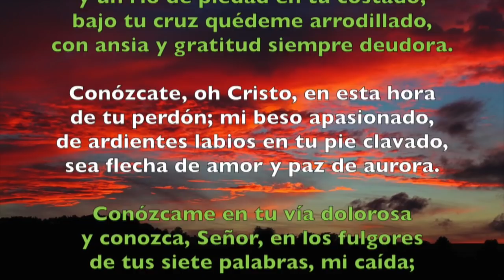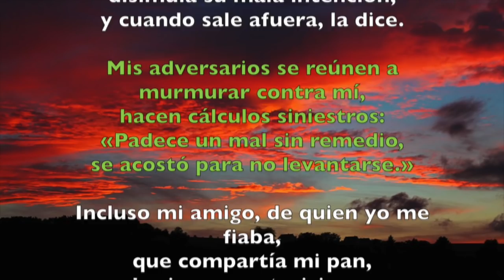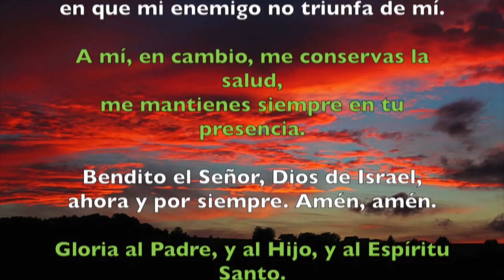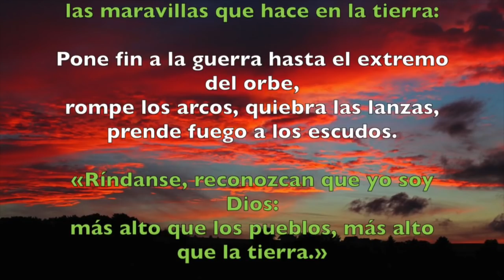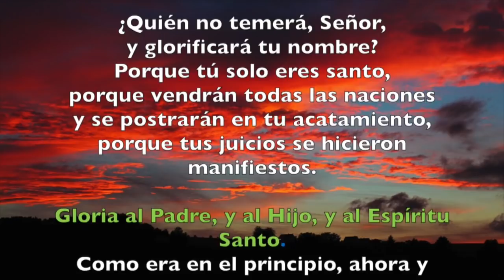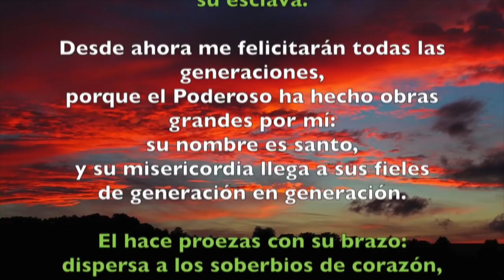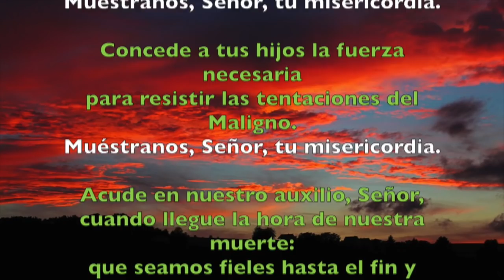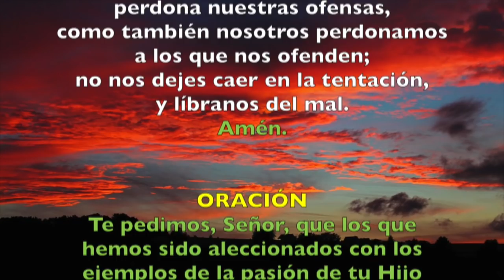Oración de la tarde (Vísperas), VIERNES XXV semana del T. Ordinario | PADRE SAM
Liturgia de las horas, viernes 28 de septiembre del 2018.